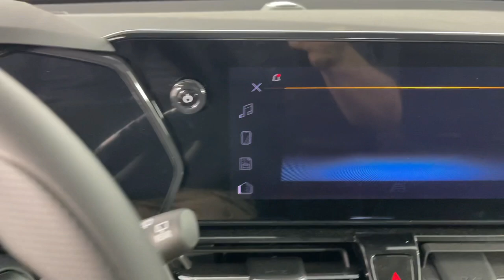2024 Chevrolet Trailblazer LT Pasadena, Glendale, Los Angeles, San Gabriel Valley, Monrovia CA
New 2024 Chevrolet Trailblazer LT available at Sierra Chevrolet located in 721 E Central Ave, Monrovia, CA, 91016.
Stock#: D416742 - VIN#: KL79MPSL5RB116742